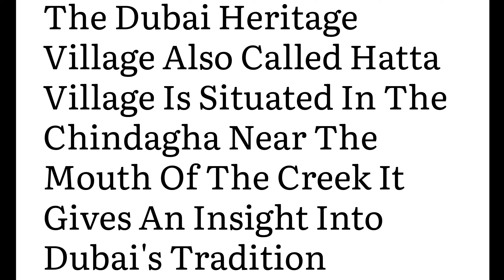The old houses of the Dubai Royal Family are still kept clean and tidy from their old homes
The Old Houses of the Dubai Royal Family Keep Their Homes Clean Even Today Sights of Old Houses in Dubai (al shindagha heritage village)

Watch the old fishing boats in Dubai in this video

Watch the video of the wooden ships and boats used for fishing in the olden days of Dubai and their way of life

Homes where Dubai's royal family once lived are still being maintained by the government Watch this full video

 the Dubai Heritage Village - Hatta Village provides a glimpse into Dubai's traditional culture and:

(((The Heritage Village was created in 1997 in Al Shindagha Historical Neighborhood in Dubai' close to the Diving Village.: to embrace the heritage events and to display a live image of the old traditional life in uae))

{{The Dubai Heritage Village,,, also called Hatta Village..,, is situated in the Chindagha near the mouth of the creek., It gives an insight into Dubai's tradition)}

(Dubai heritage village offers a closer look into the region's traditional arts and customs The destination is also very famous for its architecture that::

The Heritage and Diving Villages are living..,, museums where visitors can look back in time and explore Dubai's past.,, The Heritage Village features--

{{{Dubai Creek has been described as a natural saltwater creek tidal inlet, and watercourse or waterway in Dubai United Arab Emirates It extends about 9 miles inwards and forms a natural port that has traditionally been used for trade and transport}}}

(((An Abra is a traditional small ferry,.like boat used to ferry people across the Dubai Creek in Dubai:: They travel between the water station at Shindagha Al))))